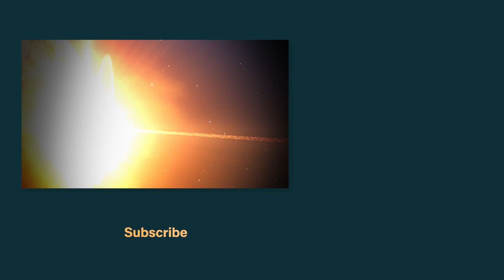Travel back in time & discover a world where dinosaurs ruled | Dinosaur With Stephen Fry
"A dangerous, magical place ruled by terrifying creatures... the dinosaurs!"

Dinosaur With Stephen Fry: Stephen Fry tells the 180-million-year story of dinosaurs.

Search ‘Dinosaur With Stephen Fry’ on My5 to watch in full.